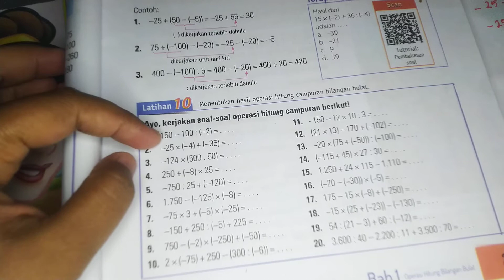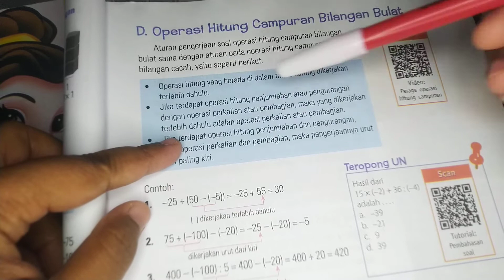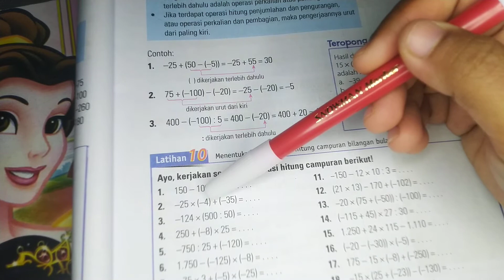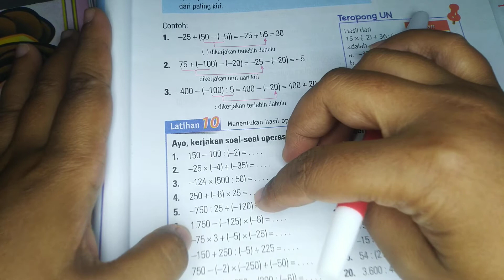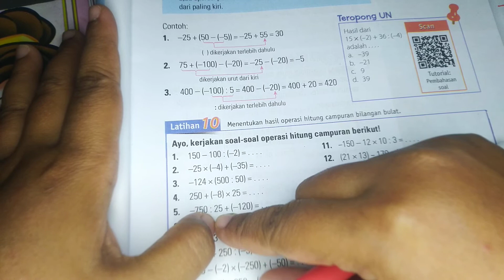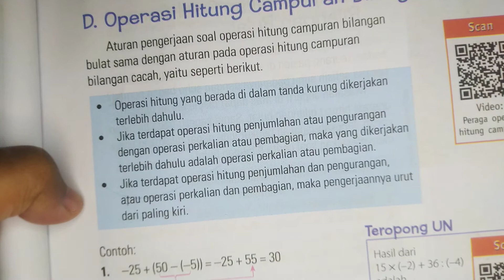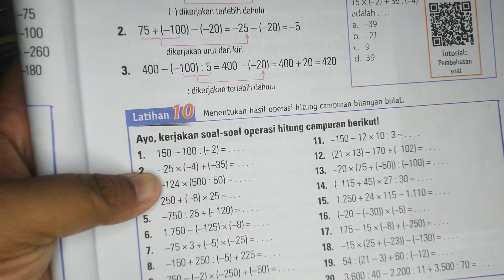MENYELESAIKAN SOAL OPERASI HITUNG CAMPURAN Berikut dengan Penjelasan Cara Mengerjakannya